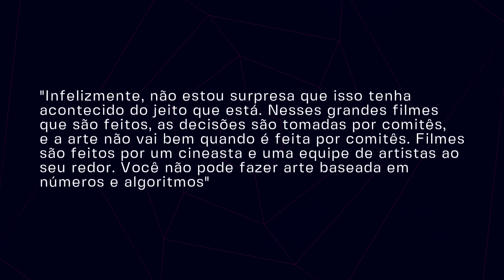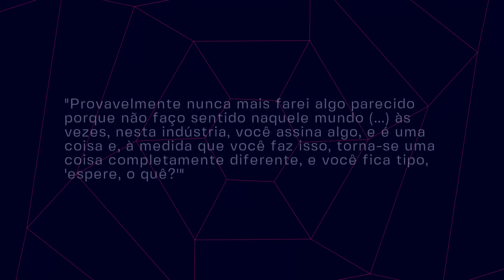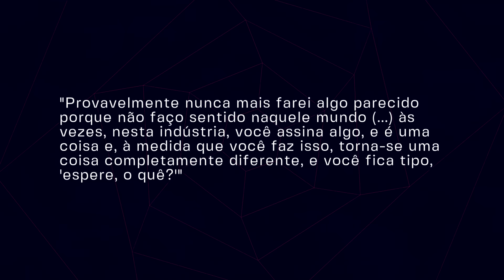MADAME TEIA SOLTA O VERBO: FOI ENGANADA! Dakota Johnson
Prepare-se para presenciar o maior canal de cultura pop Ao Vivo em um espetáculo Nerd inédito no Teatro Frei Caneca, em abril de 2024 em SP! Compre seu ingresso agora antes que acabe

Achou que eu ia parar de falar de Madame Teia? Achou certo. Eu até tentei. Eu juro que nem eu aguento mais. Bora esquecer que esse filme existe. Mas não deu. A atriz Dakota Johnson, a própria Madame Teia, resolveu jogar tudo no ventilador. Dakota Johnson abriu o coração em uma entrevista, apontou dedos e disse com todas as palavras o que foi que deu errado no filme. E mais: ela disse tudo que está dando errado em Hollywood. Ela vai cair atirando nessa e eu já adianto pra vocês: muita coisa que ela falou faz todo o sentido e tem que mudar mesmo. Bora pra polêmica!

💡 𝗔𝗽𝗼𝗶𝗲 𝗻𝗼𝘀𝘀𝗼 𝗰𝗮𝗻𝗮𝗹:
Teatro Frei Caneca, em abril de 2024 em SP! Compre seu ingresso

AC Alphaville
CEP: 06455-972